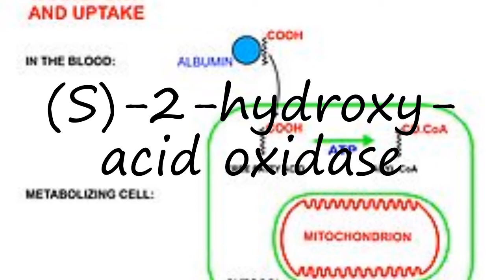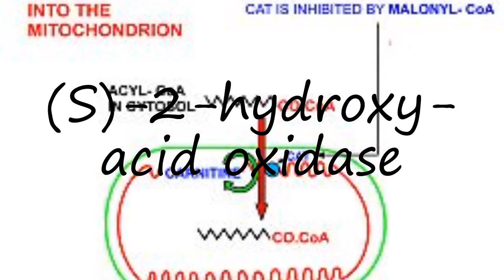How to pronounce (S)-2-hydroxy-acid oxidase?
How to pronounce (S)-2-hydroxy-acid oxidase? say (S)-2-hydroxy-acid oxidase! How to say (S)-2-hydroxy-acid oxidase. How to pronounce (S)-2-hydroxy-acid oxidase correctly.  Learn the pronounciation (S)-2-hydroxy-acid oxidase! Expand your vocabulary, learn (S)-2-hydroxy-acid oxidase word. Use this free pronunciation guide to practice words at a time. Learn for free. Thank you for viewing, please like or subscribe! hoe om te sê, si të thuash, እንዴት እንደሚናገር, wie sagt man, comment dire, come dire, como dizer, как сказать, nasıl denir, cómo decir, 怎么说,